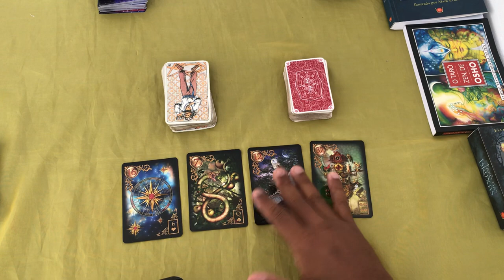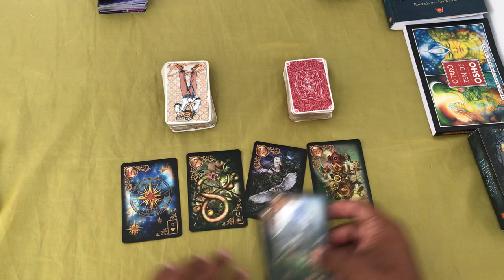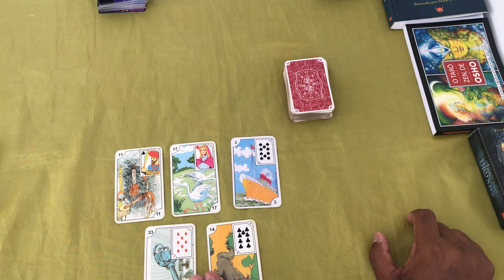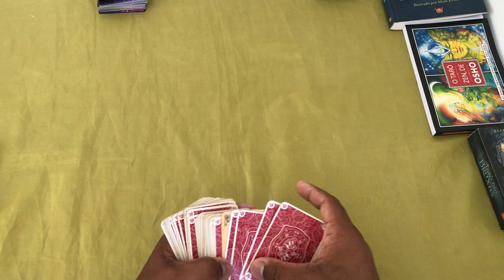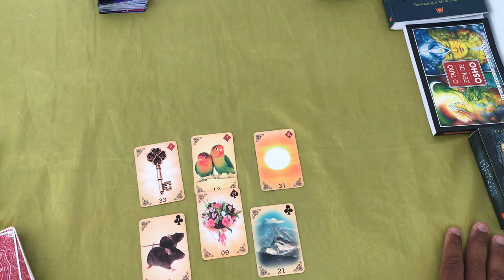ELE HOJE EM RELAÇÃO A VOCÊ! !!💘 [ Tarot Responde ] Tarô [Tarô ] Tarot